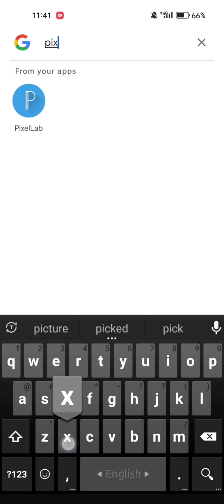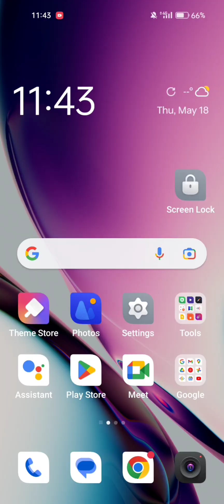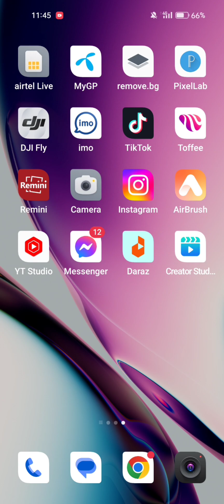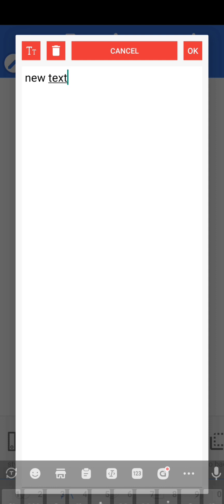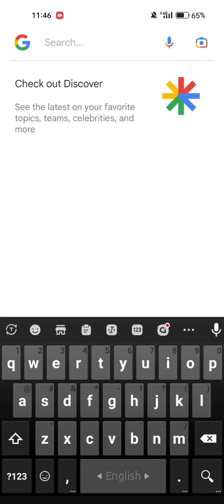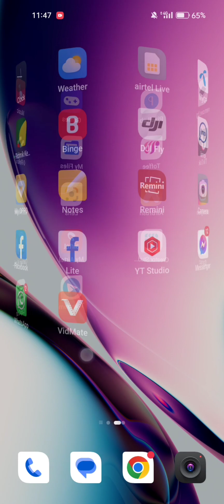how to create hill view picture name art